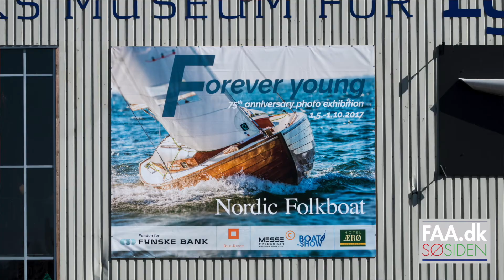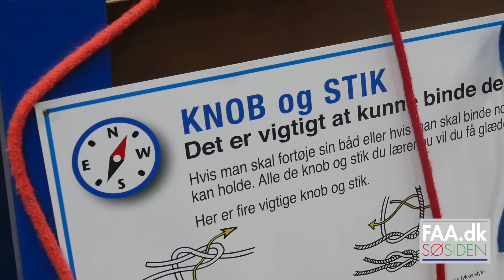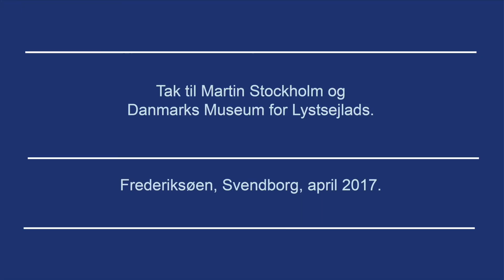Lystsejladsmuseum i Svendborg FAA dk Søsiden SSN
Danmarks Museum for Lystsejlads i Svendborg åbner sæson 2017 med mange nyheder. Video/foto: Søren Stidsholt Nielsen, Fyns Amts Avis / FAA.dk Søsiden.